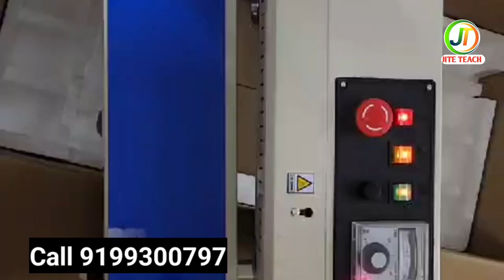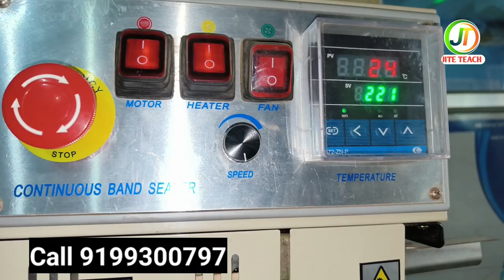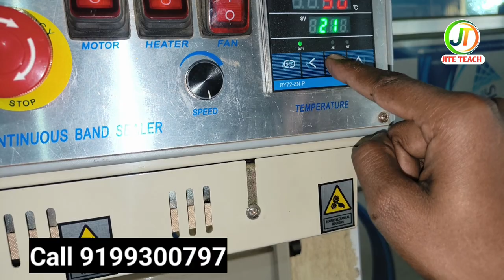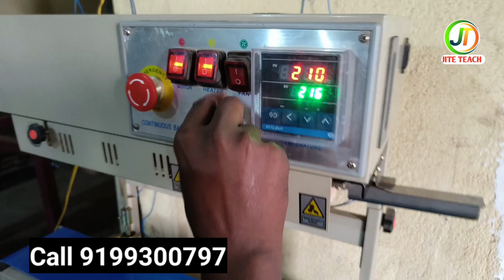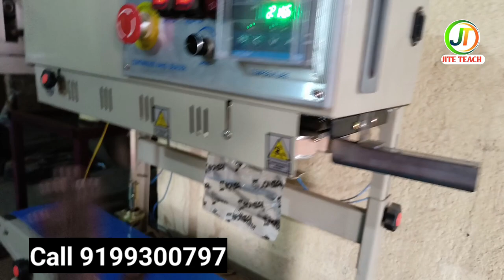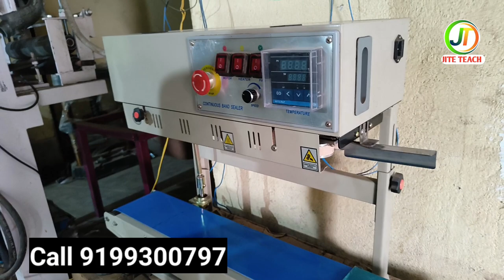मात्र २० हजार से शुरू करें लघु उद्योग 🔥 | Laghu Udyog Business Ideas 💡| Small Business Ideas 💡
Band sealer machine price in Bihar/ New business ideas/ pouch sealing machine in Bihar.

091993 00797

दोस्तो नमस्कार आपका स्वागत हमारे YouTube channel jite Teach में दोस्तो आज के वीडियो में आपको Band sealer Machine, pouch sealing machine, packing machine के बारे में full information दिया हू जैसे कि इस मशीन से आप क्या क्या वस्तुएं packing कर सकते है।

1.How to operate a machine
मशीन को चलाना बिल्कुल आसान है इसे कही भी घर पर जमीन पर या टेबल पर रखकर आपने काम कर सकते है।

2. Electricity - Electricity की बात की जाए तो इस मशीन में particular electricity की आश्यकता नहीं है इसे घरेलू बिजली (domestic use) से चला सकते हैं।

3. How many packing items
packing की बात की जाए तो इसमें बहुत सारी प्रोडक्ट
जैसे  masala, atta, sattu , Kurkure packing machine और बहुत सारी items packing कर सकते हैं।

4 .profit - profit की बात की जाए तो इसमें बहुत सारी चीजे है depende की ये machine आप किस उपयोग में ले रहे हैं उसी प्रकार इसका profit होगा।

band seal machine
best packing machine
Best sealing machine in Bihar
Best machine manufacturer
Best sealing machine

packing business
Best packing business
Best pouch sealing business
Best operated in Bihar
Best sealing machine manufacturers
Best pouch sealing machine

Best business videos in hindi
Best business ideas for Bihar
Best Laghu udyog for Bihar